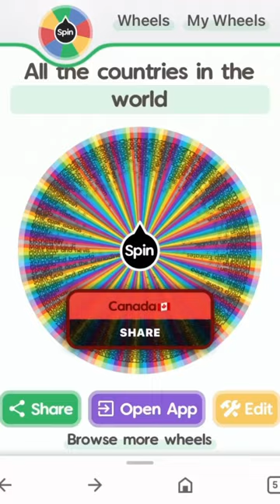If it lands on your country your out (part 1)